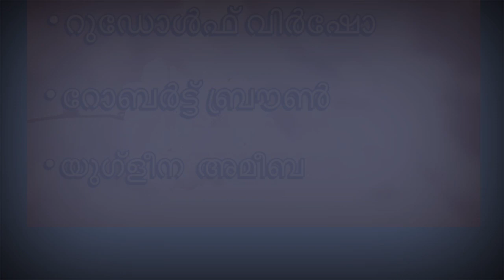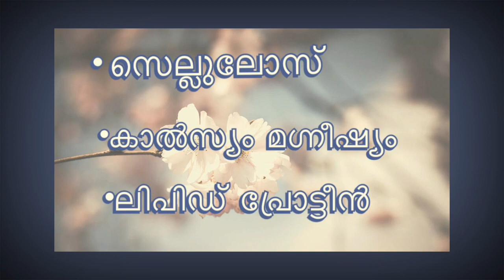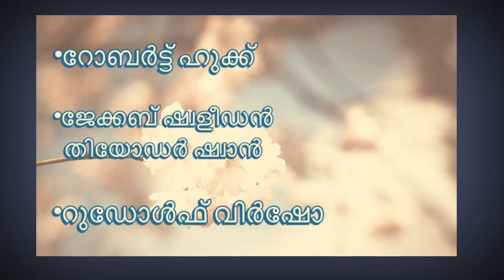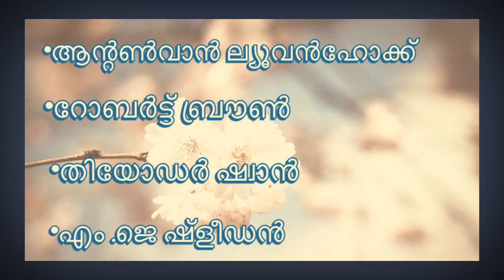||KERALA PSC||BIOLOGY||ജീവശാസ്ത്രം||CELL||കോശം||IMPORTANT||Part1||NSACADEMY||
This video is useful for all PSC exams like LDC, Fireman,SI,LPUP,Police Constable.